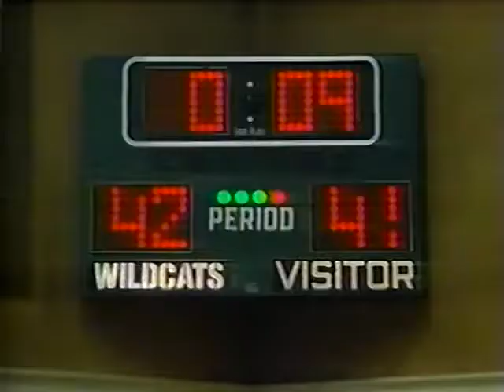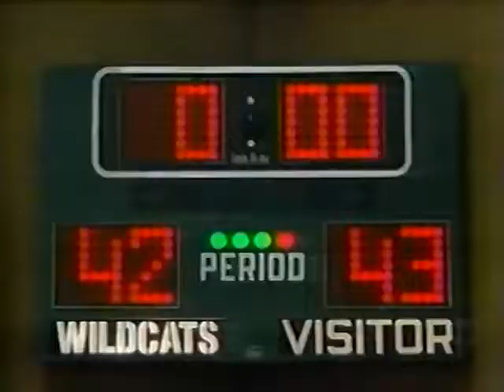The Family Man (1990) - Episode 10: The Coach